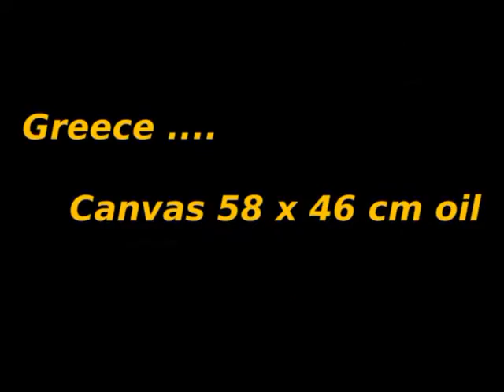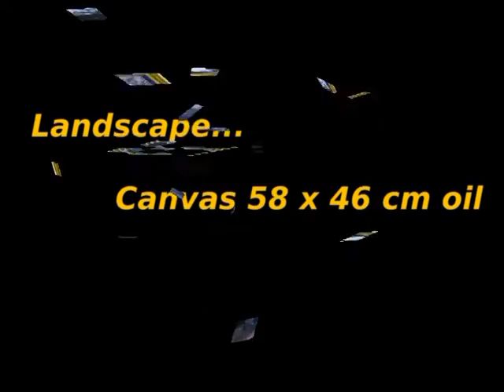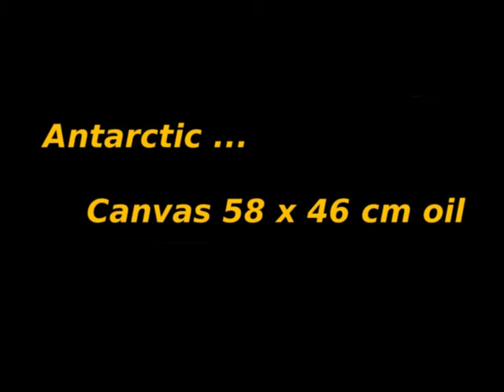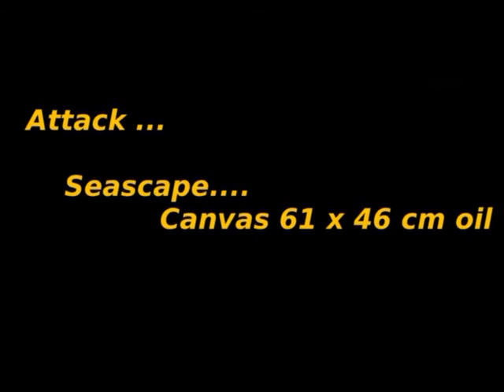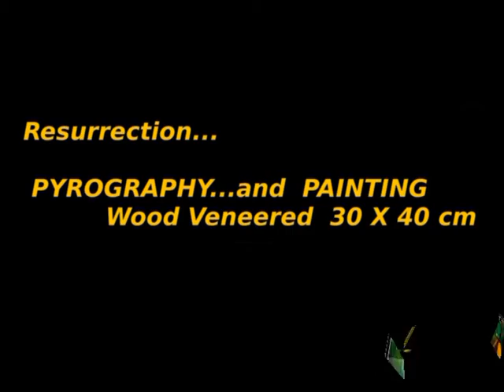TOLIS 51-BOB ROSS Painting style - PAINTING and PYROGRAPHY